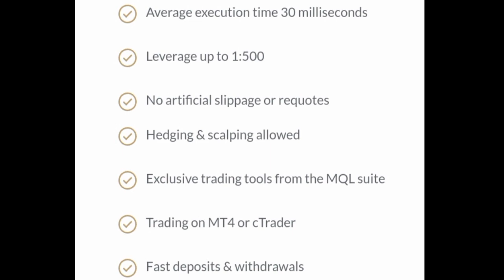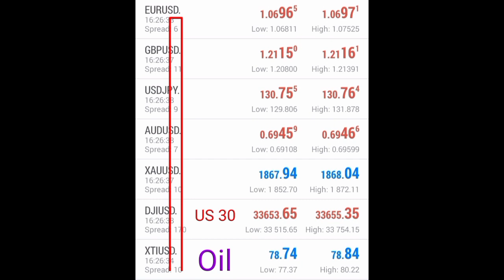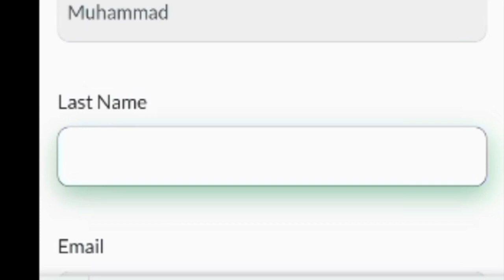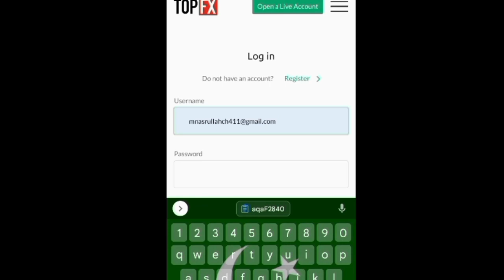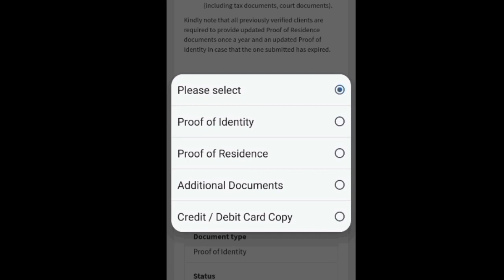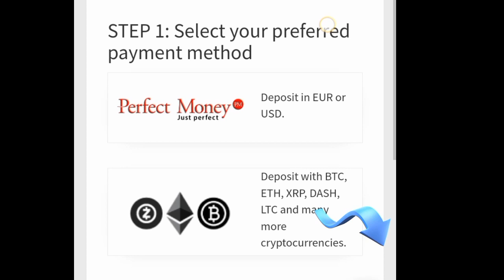How to create account on TOP FX Broker? Complete details on SPR Trading View |Urdu | हिंदी | Hindi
Dear Traders,

How to create account on TOP FX Broker?

          My trusted broker of brokers👇

Partner: 5617